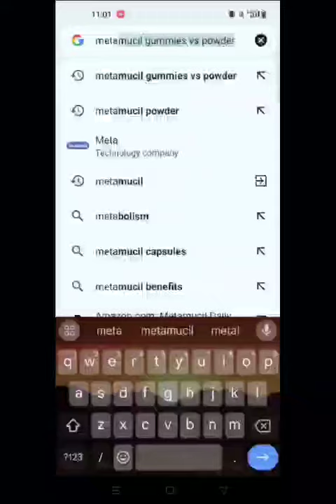Metamucil Gummies Vs Powder.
Most individuals are confused with what to choose, Metamucil Gummies kr power. In this short video we shared which one to choose.